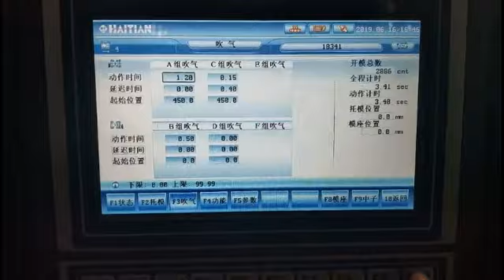19065, plastic rattan container mould, plastic mold,plastic injection mould,MOLDMASTER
19065, plastic rattan container mould,  plastic mold,plastic injection mould,MOLDMASTER
We have a professional design team, we could make product drawings according to your requirement. We have three injection machine to test plastic mould.